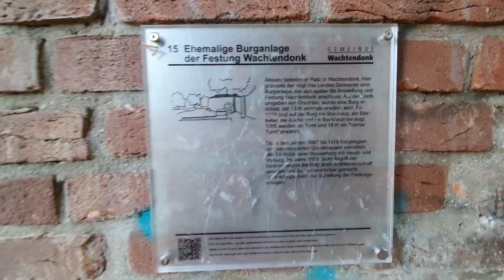Die Burg Ruine :) Wachtendonk.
Das ist Ruineplace  👍👌